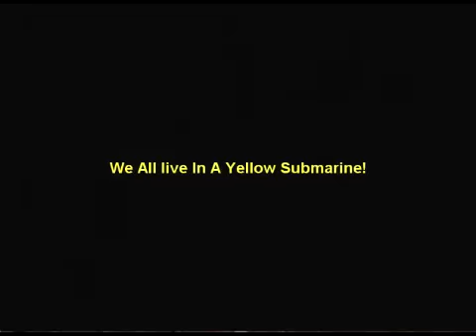Mega Manatee X Vs. Drinklime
Every1 says this guy is a troll on the ufc community forums. Seems like a cool guy to me. He wanted to fight some1 on the forums so took him up on it.